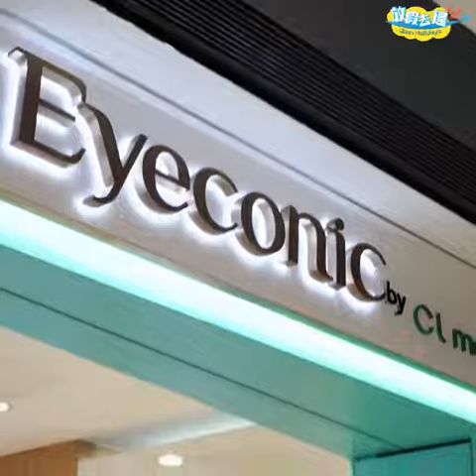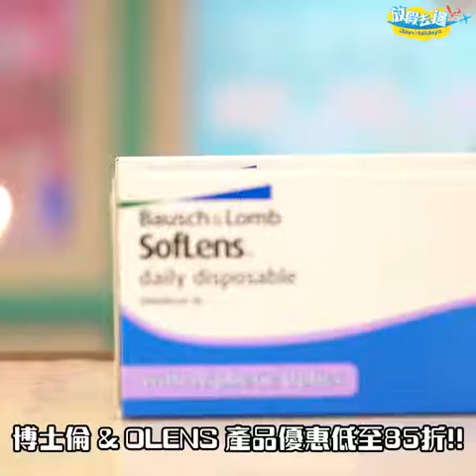聖誕節扮靚化妝又點少得隱形眼鏡！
【購物優惠】
聖誕節扮靚化妝又點少得隱形眼鏡！cl mall多款限定優惠，仲有超多款式，等你嚟揀啊😆
小編誠意推介以下4款聖誕套裝：
1.Clalen 彩色日拋套裝
👉優惠價$399 (2盒30片裝)👈
✨買夠指定盒數再多送20片／50片✨
2.LENS TOWN & Ever Color 彩色日拋套裝
👉優惠價$399 (2盒20片裝)👈
3.PIA & O’LOLA 彩色日拋套裝
👉優惠價$488 (4盒10片裝)
4.Clalen 透明日拋套裝
👉優惠價$440 (4盒30片裝)👈
🔸門市購物折實滿$600即送cl mall門市$25現金券一張；滿$1100即送2張；滿$1500即送3張；滿$1800或以上即送4張。
🔸網店購物折實滿$1000即送Clalen隱形眼鏡10片；滿$2000即送cl mall網店$50現金券。
✅cl mall 實體店 地址及電話：
📍沙田新城市廣場3 期3 期A376A 號舖（new）
📍銅鑼灣皇室堡3樓308舖
📍將軍澳康城3樓321D舖
📍旺角T.O.P 1樓119號舖
📍觀塘APM 4樓L4-5舖
📍元朗YOHO MALL II 1樓A150-151舖
📍大埔超級城A區 2樓 035號舖
📍坑口東港城115B舖